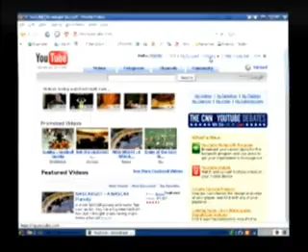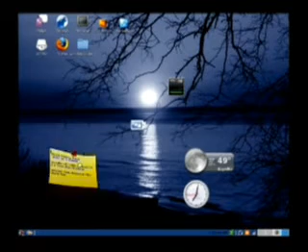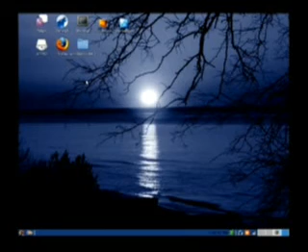Linux On A Dell Dimension 8200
The distro is Ubuntu 7.10. I also have Compiz enabled.